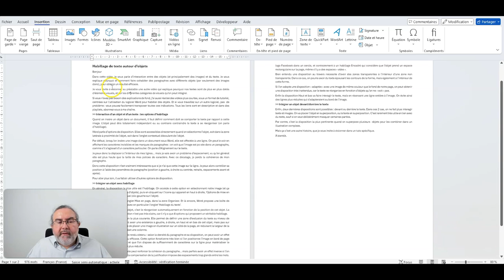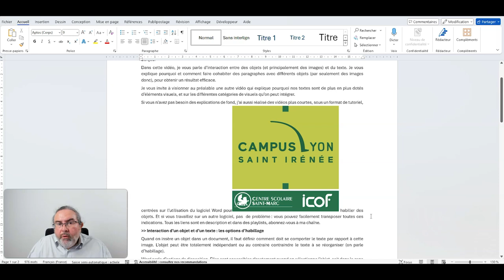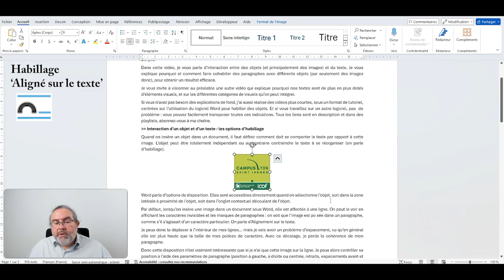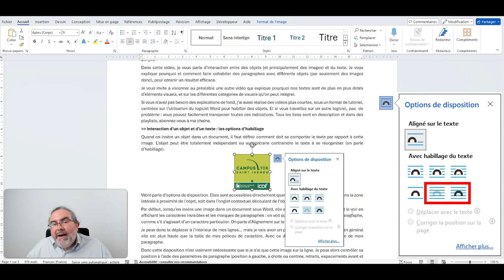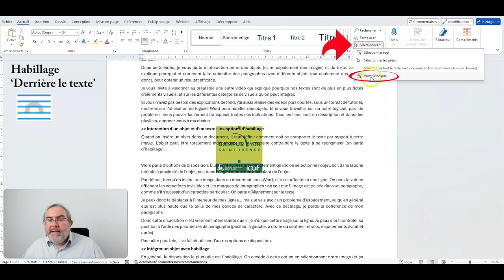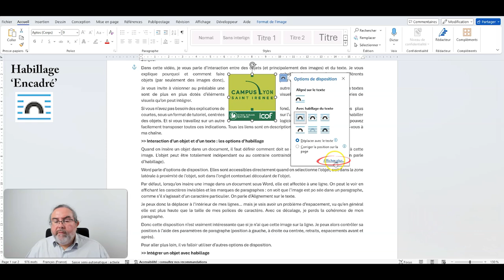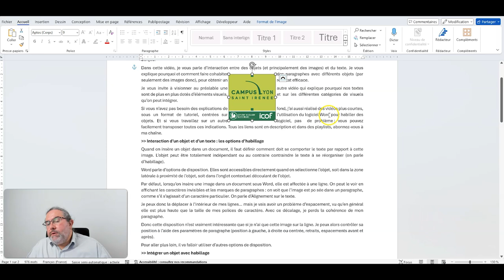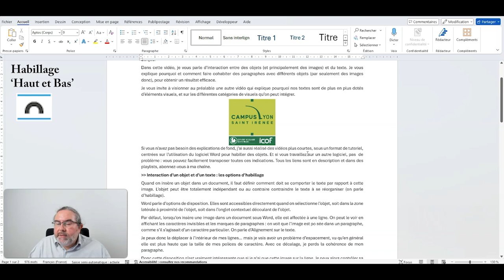Objets sous Word 2. Habillage Encadré Aligné Devant Derrière Haut et Bas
Objets sous Word 2. Principales options d'habillage
Aligné sur le texte - Devant / Derrière - Encadré - Haut et Bas

Les principales options d'habillage sont :
- Aligné sur le texte : option peu pratique, l'objet est traité comme un caractère dans un paragraphe
- Devant le texte : l'objet masque le texte et des objets situés sur des plans inférieurs
- Derrière le texte : l'objet est masqué par tout texte ou objet situé sur des plans supérieurs - peut servir pour des filigranes
- Encadré : option la plus courante, avec le texte qui est placé en retrait des bords extérieurs de l'objet - l'encadrement peut être partiel (objet sur un côté) ou complet (texte entourant complètement l'objet) - il est possible de paramétrer finement l'encadrement (écart texte et objet, texte uniquement d'un côté...)
- Haut et bas : l'objet est placé entre des lignes des paragraphes, sans avoir d'habillage latéralement

- Objets sous Word 6. Textes dans les formes & Connecteurs pour des schémas - à venir
- Objets sous Word 7. Manipuler des objets - à venir
- Objets sous Word 8. Objets SmartArt - à venir
- Mise en forme avec Textes et Images - à venir
- Insertion et habillage d'Objets - à venir

00:00 Intro
00:47 Aligné sur le texte
03:24 Devant le texte
03:45 Derrière le texte
05:08 Encadré
07:18 Haut et Bas